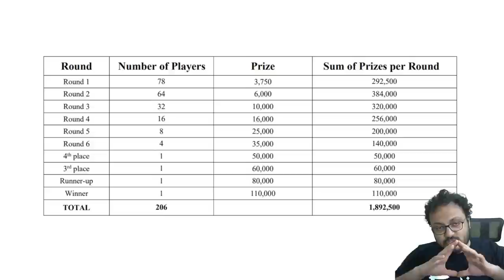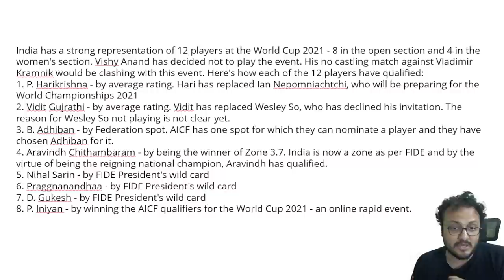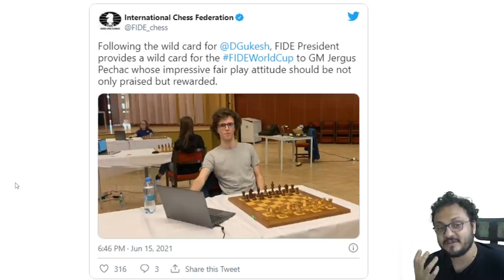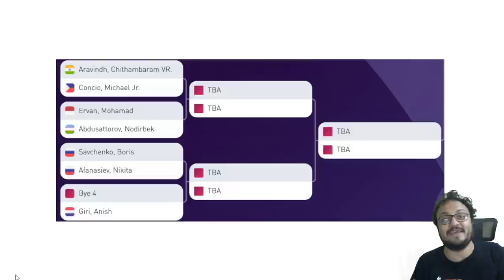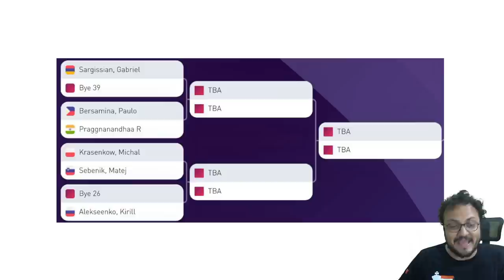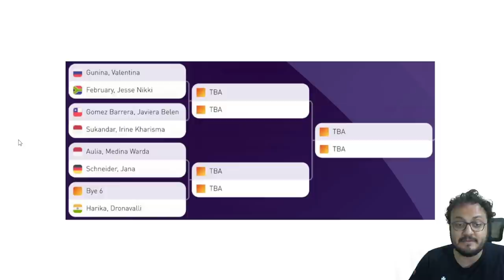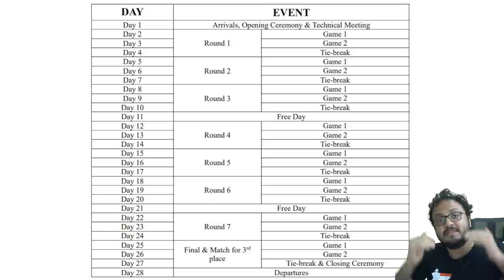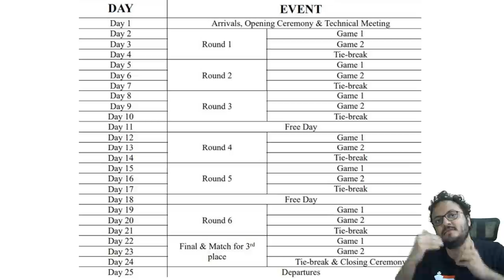A guide to the World Cup 2021 and 12 Indians who will play there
A lot of you have been asking about the World Cup 2021 and details about it. IM Sagar Shah makes a detailed video of all the Indians playing at the World Cup 2021, their chances and what you can expect. You also get to know about the schedule, the prize money, qualification to Candidates and much more.

Also don't forget to take part in the ChessBase India's World Cup contest!